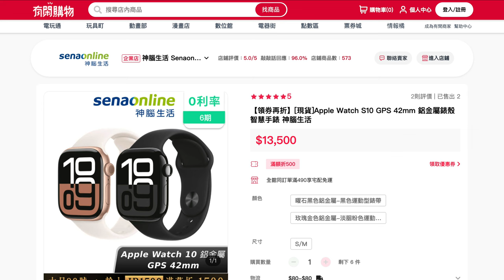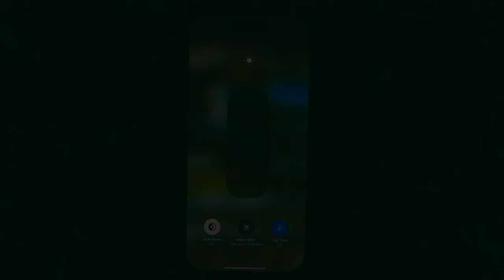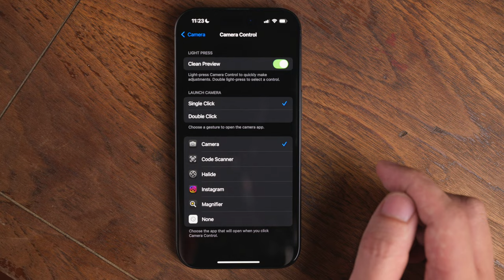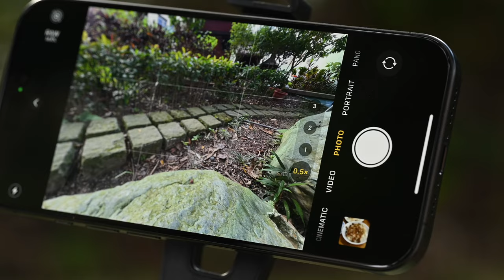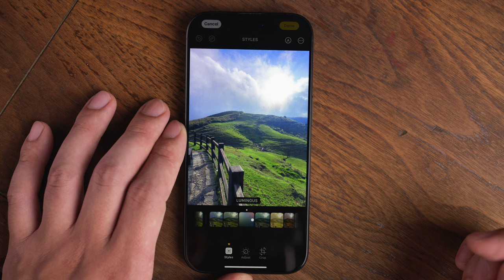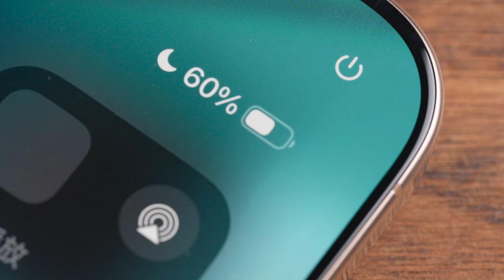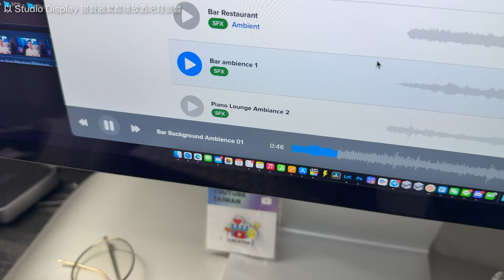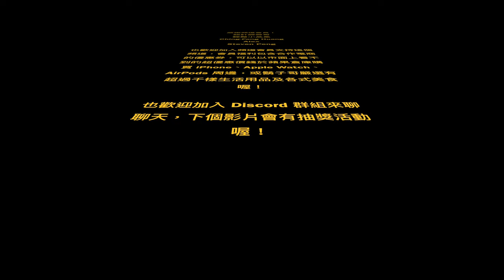iPhone 16 Pro 兩週評價！開箱新功能 4K 120 fps Apple Log 讓影片拍攝更可幹正事、照片風格讓我不必開 Lightroom、五倍 120 mm 鏡頭比三倍更好用！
iPhone 16 Pro Max 4K 120 fps 拍攝出來的慢動作，不但讓生活中的不起眼畫面都變成了「史詩般」的鏡頭，去年隨 iPhone 15 Pro 系列推出的 Apple Log 讓影片調色空間更大，也因為 USB-C 傳輸速度大幅提升，整體都變成了一台真正可以拿來幹正事的強大隨身相機！

全新 iPhone 16 系列限定的「照片風格」讓我幾乎沒打開過 Lightroom 就可以將 iPhone 拍的照片方便用於分享在社群，「相機控制」用於鎖定曝光算是非常順手，否則 iPhone 經常會自己重新測光，不過這顆按鈕恐怕還是會等到 Apple Intelligence 才真正發揮作用，我也非常期待這個整合到 iOS 系統內的 AI 到底能對生活帶來多大的便利。

感謝有閑購物支持，無論你看完想購買 iPhone 16 / 16 Plus 或 16 Pro / 16 Pro Max，都可以在下方領取各種優惠券，各種 3C 產品、遊戲片或公仔都可以在上面找到，有閑購物為遊戲橘子旗下的電商平台，絕對是值得信任的敗家好去處！

【結帳再享 9 折】
上山下海都陪你！

【限時送 64G 記憶卡】
取景無死角的拍攝神器

【新品上市現折 $1,200】
最適合各種運動

◆◆◆◆ 有閑購物 線上秋葉原 ◆◆◆◆

也感謝宜靜臨時支援幫忙拍了幾張樣片

皮樂寫的《我最推薦的 iPhone 資料轉移方式：不移轉資料》

我打開了頻道會員功能，歡迎來聊天！

00:00 大家安安，我是安森
01:19 iPhone 16 Pro Max 開箱與資料轉移
02:27 iPhone 16 Pro 黑色鈦金屬 &  16 Pro Max 沙漠色
02:54 外觀的改變
04:33 相機控制怎麼用
07:56 Apple Intelligence 台灣上線時間未定
09:22 iPhone 16 Pro 相機升級
11:55 照片風格教學
14:10 空間照片、空間影片與 Vision Pro
14:38 4K 120 fps Dolby Vision / Apple Log 錄影測試
17:10 A18 Pro 晶片與續航
18:37 iPhone 16 麥克風與混音模式測試
20:44 iPhone 16 Pro 系列購買建議